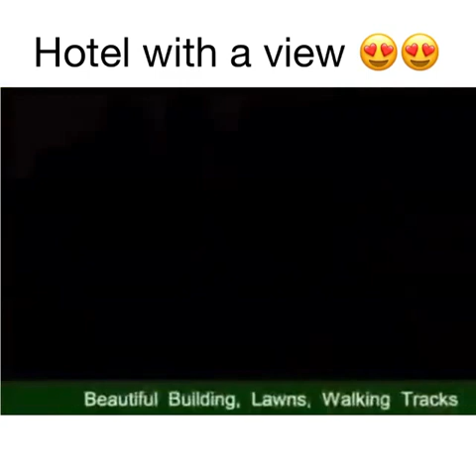HOTEL WITH A VIEW😍😍PLZ SUBSCRIBE MY YOUTUBE CHANNEL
“Think in the morning. Act in the noon. Eat in the evening. Sleep in the night
“When life gives you lemons, squirt someone in the eye